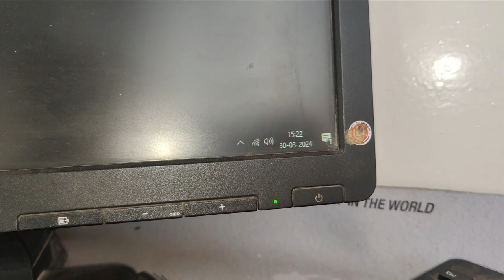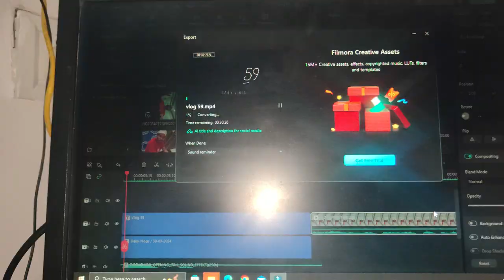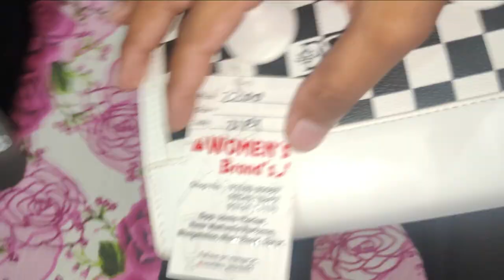Ramzan Day 20 | Fuppi Ko Dawat Or 6500 Ka Ammi Ka Burkha